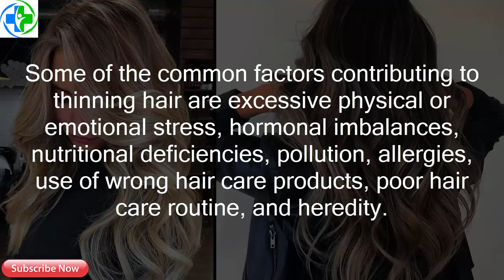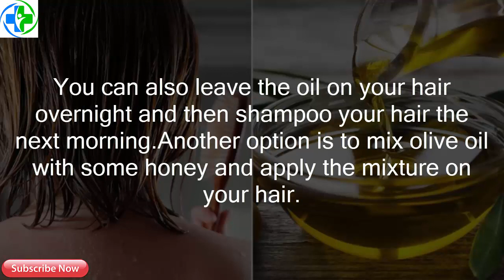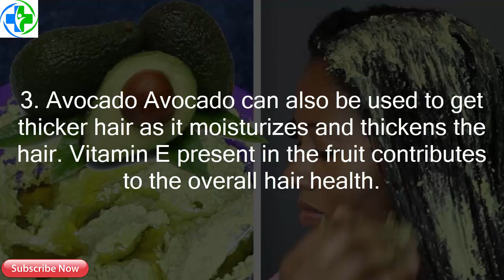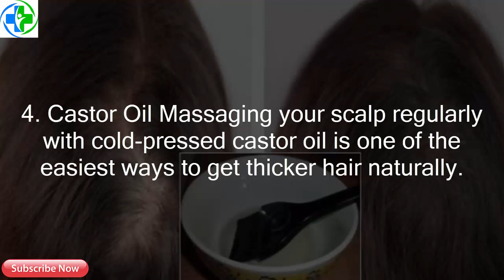4 Proven Home Remedies for Thicker Hair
4 Proven Home Remedies for Thicker Hair

Hair loss is a common problem nowadays. As hair is regarded as an asset that enhances oneís physical appearance, balding or thinning hair is a problem that many want to correct as soon as possible.

Some of the common factors contributing to thinning hair are excessive physical or emotional stress, hormonal imbalances, nutritional deficiencies, pollution, allergies, use of wrong hair care products, poor hair care routine, and heredity.

If you have thinning hair, there is no need to spend money on expensive treatments and products.

There are many natural remedies to help you get thicker and voluminous hair.

Here are 4 excellent home remedies to thicken your hair naturally.

1. Eggs

Regular protein treatment is essential to enjoy stronger and thicker hair. For a protein hair treatment, the best ingredient is eggs.

Take one or two eggs, depending on the length of your hair, and beat it properly. Apply the egg on wet hair and allow it to sit for about 30 minutes.

Wash your hair with lukewarm water and shampoo. You can use this protein treatment once or twice a week.

Another option is to mix together one egg yolk, one tablespoon of a hair oil of your choice and two tablespoons of water.

Use this mixture to massage your scalp thoroughly. Follow this remedy once a week to enjoy thicker hair.

2. Olive Oil

Olive oil will also help to thicken your hair.

Massage your hair and scalp with warm olive oil and leave it on for at least 30 to 45 minutes.

Rinse it out thoroughly and wash your hair using a mild shampoo.

You can also leave the oil on your hair overnight and then shampoo your hair the next morning.

Another option is to mix olive oil with some honey and apply the mixture on your hair. Leave it on for at least 30 minutes and then wash your hair.

Use either or these remedies once or twice a week.

3. Avocado

Avocado can also be used to get thicker hair as it moisturizes and thickens the hair. Vitamin E present in the fruit contributes to the overall hair health.

Make a mixture of one mashed avocado, one mashed banana and one tablespoon of olive oil. Massage it on your scalp and leave the mixture on your hair for about 30 minutes so that the nutrients are absorbed by the scalp. Finally, rinse it out and shampoo your hair.

You can also make a hydrating hair mask by mixing two tablespoons of wheatgerm oil with half of a ripe mashed avocado. Apply this hair mask on freshly shampooed hair and allow it to sit for at least 20 minutes.

Rinse your hair thoroughly and then shampoo your hair.

Use either of these avocado hair masks once a week.

4. Castor Oil

Massaging your scalp regularly with cold-pressed castor oil is one of the easiest ways to get thicker hair naturally. Due to its high viscosity, it coats the hair thoroughly and protects against hair fall. This oil has high amounts of vitamin E and fatty acids, that promote hair growth.

Heat a mixture of equal parts of castor oil and coconut oil. Simply using castor oil will also work but it tends to be too thick.
Apply it on your head and scalp and massage in circular motions.
Comb your hair to distribute the oil and remove tangles.
Cover your hair with a towel moistened with warm water.
Leave it on for at least one hour and then shampoo your hair as usual.

Do this once a week to enjoy lustrous and thick hair.